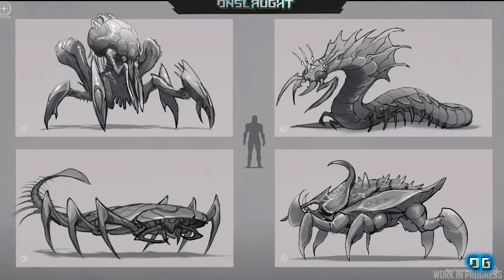Star Citizen en Español | Resumen del Inside, Creaturas Espaciales y el Nuevo Grim Hex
Usa mi Código STAR-WF5Z-CS5Y para obtener 5,000 creditos gratis dentro del juego al crear tu cuenta.